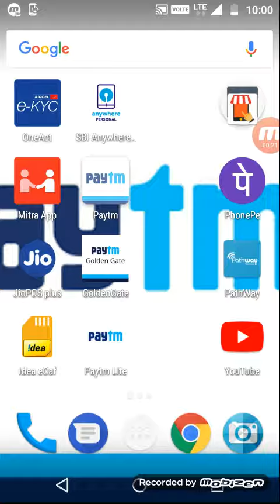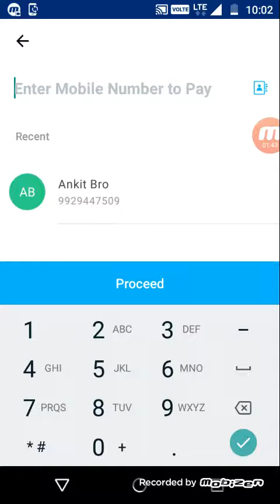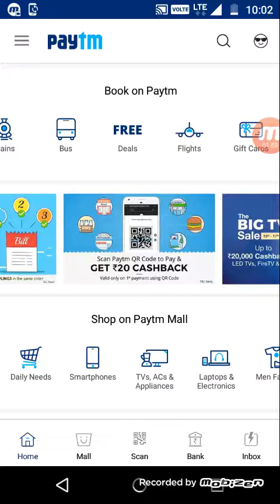Paytm scan to pay 20 cashback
Cashback